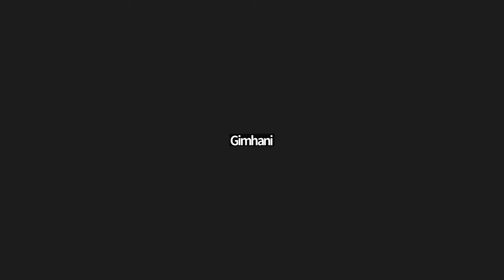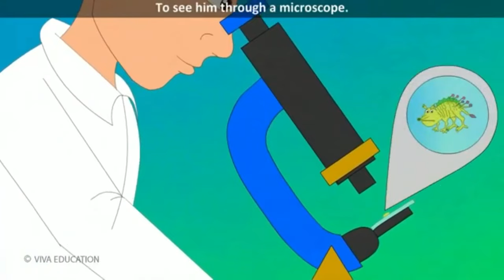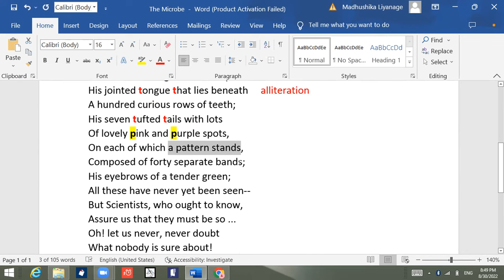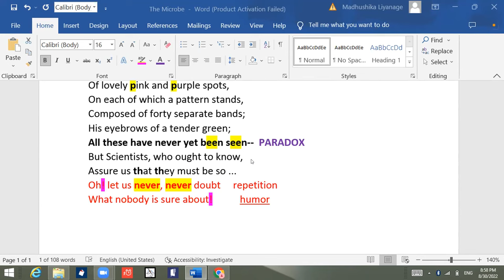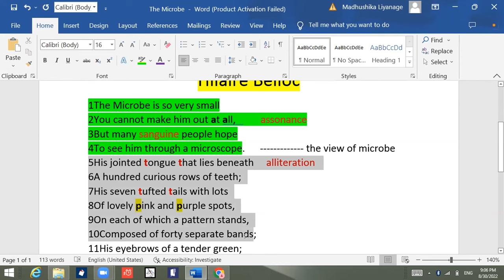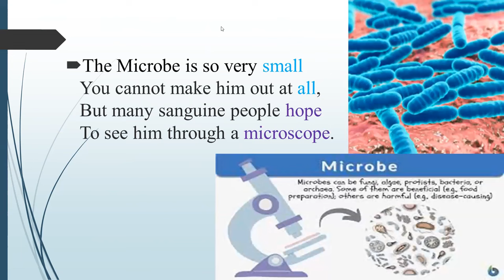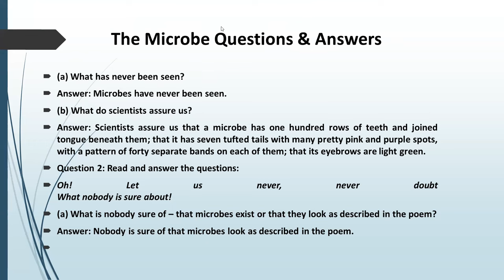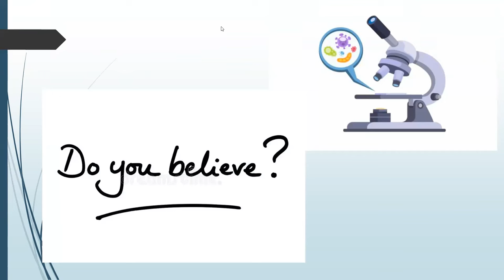The microbe Poem by Hilaire Belloc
Hilaire Belloc (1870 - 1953) was born in France to a French attorney and an English feminist writer. The family moved to England while Hilaire was still a toddler. A friend of sci-fi writer H. G. Wells and playwright George Bernard Shaw, Hilaire was a devout Catholic and successful journalist who also wrote inspirational poetry, cautionary tales, nonfiction, and children’s verse, authoring more than 150 books during his lifetime. Considered one of the brilliant thinkers of the 20th century, his essays and observations on history remain in great esteem even today.